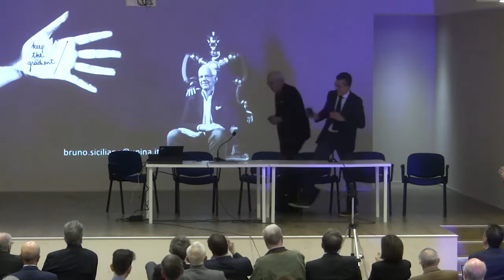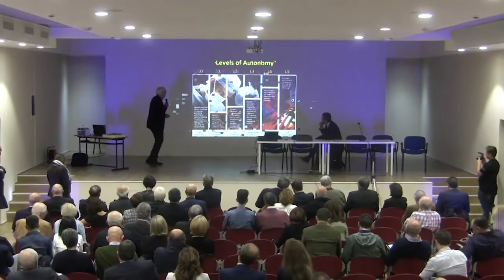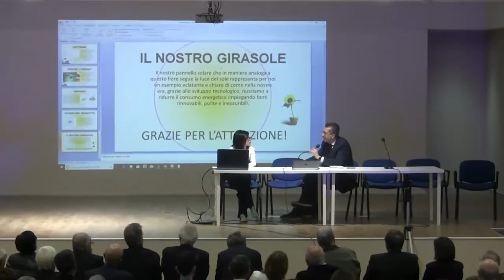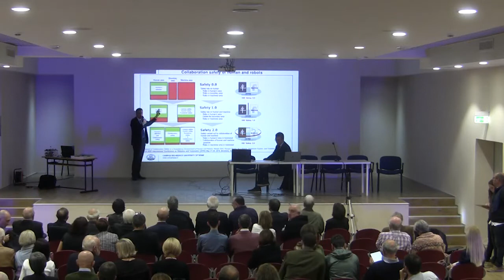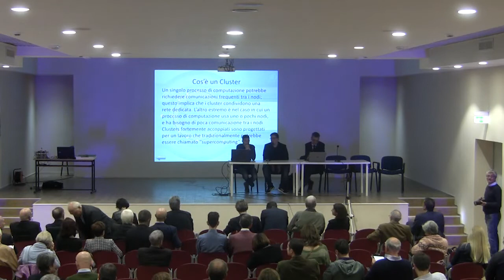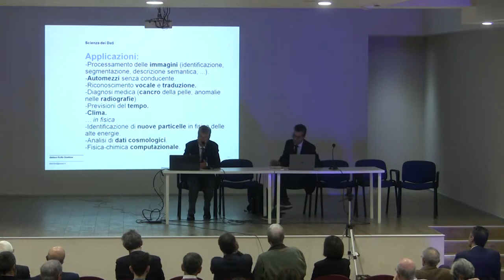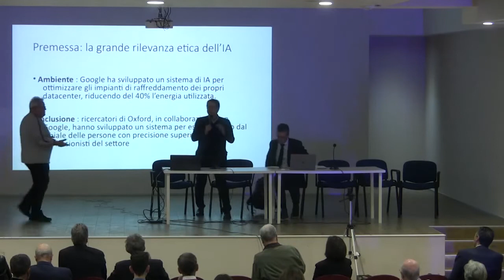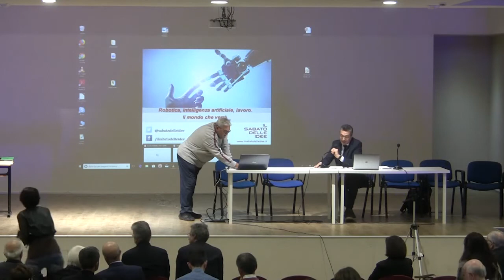Robotica e Lavoro: la rivoluzione che verrà - Il Sabato delle Idee Integrale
“Robotica, intelligenza artificiale e lavoro. La rivoluzione che verrà”. Si chiude guardando ad una delle prossime grandi rivoluzioni che attendono il Paese il primo anno di incontri del ciclo “L’Italia del Futuro in un mondo che cambia”, promosso dal Sabato delle Idee, il pensatoio progettuale fondato dal ricercatore Marco Salvatore che ha messo in rete alcune delle migliori eccellenze scientifiche, accademiche e culturali della città di Napoli.
Aperto dal presidente del CNR, Massimo Inguscio, nella sede della Academy
Apple dell’Università di Napoli “Parthenope” il percorso di riflessioni del Sabato delle Idee sull’Italia del Futuro vista da Sud torna negli istituti scolastici professionali (dopo le prime tappe al Galileo Ferraris di Scampia e al Sannino-De Cillis Ponticelli) e raduna nell’aula magna dell’Istituto Tecnico Industriale napoletano “Augusto Righi” alcuni dei massimi esperti italiani nel settore della robotica con un confronto tra le esperienze eccellenti della Campania e quelle di alcuni dei più importanti centri di ricerca italiani dalla SISSA di Trieste al Campus Bio-Medico di Roma. Una riflessione organizzata all’interno della trentaduesima edizione di “Futuro Remoto” per confermare una partnership già nata lo scorso anno con un incontro dedicato alla rivoluzione normativa sui temi dell’eutanasia e del biotestamento e già salda da quasi dieci anni con la “Città della Scienza” che è stata tra le prime istituzioni napoletane ad entrare nella rete del Sabato delle Idee.
La discussione è stata aperta dagli interventi di Luigi Amodio, direttore del Science Centre di Città della Scienza, Lucio d’ Alessandro, Rettore dell’Università Suor Orsola Benincasa, Gaetano Manfredi, Rettore dell'Università degli Studi di Napoli Federico II, Vittoria Rinaldi, dirigente dell’Istituto “Augusto Righi” e da Marco Salvatore, fondatore del Sabato delle Idee e direttore Scientifico dell’IRCCS SDN Napoli Al tavolo della discussione, coordinata da Roberto Montanari,direttore del Centro di Ricerca Scienza Nuova dell’Università Suor Orsola Benincasa, si sono confrontati Alessandra Damiani, segretario organizzativo della Federazione Italiana Metalmeccanici della CISL, Valeria Fascione, assessore all’Innovazione della Regione Campania, Eugenio Guglielmelli, professore ordinario di Bioingegneria industriale e Prorettore alla Ricerca dell’Università Campus Bio-Medico di Roma, Stefano Ruffo, direttore della Scuola Internazionale Superiore di Studi Avanzati di Trieste, Bruno Siciliano, professore ordinario di Robotica all’Università degli Studi di Napoli Federico II e Guglielmo Tamburrini, professore di Filosofia della Scienza e della Tecnologia all’Università degli Studi di Napoli Federico II.
Un Sabato delle Idee quello ospitato dall’Istituto Tecnico di Fuorigrotta che è stato soprattutto all’insegna delle eccellenze dei giovani cervelli napoletani con gli allievi del Righi che hanno presentato alcuni dei loro migliori progetti nel settore dell’intelligenza artificiale. Quello illustrato da Emilia Napolano si chiama “Follow the Sun” ed è basato sull’orientamento automatico di un pannello solare verso una fonte di luce o di calore. “F.I.D.O - Fare-Interpretare-Descrivere-Osservare” è, invece, il progetto presentato da Antonio Grassini: un cluster di computer realizzato dagli alunni dell’Augusto Righi in collaborazione con il CSI, il Centro di Calcolo Interfacoltà dell’Università degli Studi di Napoli Federico II. Un team di studenti del Righi, composto da Davide Di Pierro, Mauro D’Alò e Luigi Picarella e guidato dai docenti di matematica ed informatica Salvatore Pelella e Ciro Melcarne, ha raccontato una bellissima esperienza internazionale che lo vede attualmente al secondo posto dell’High School Tournament della  “Zero Robotics”, una competizione internazionale di programmazione di robotica aerospaziale ideata dal MIT, il Massachusetts Institute of Technology, in collaborazione con la NASA